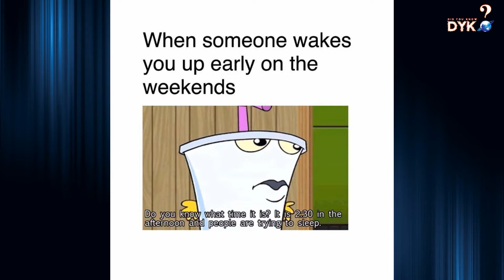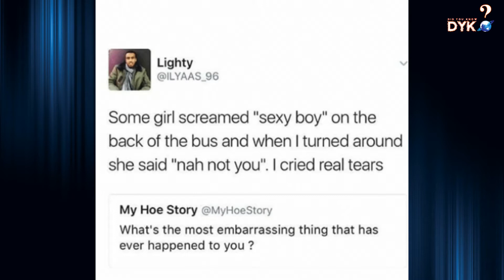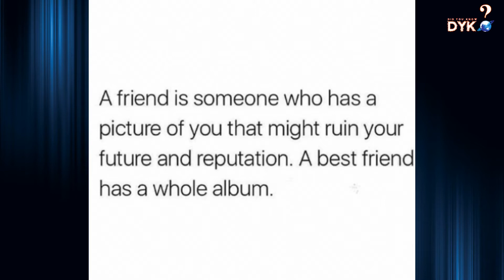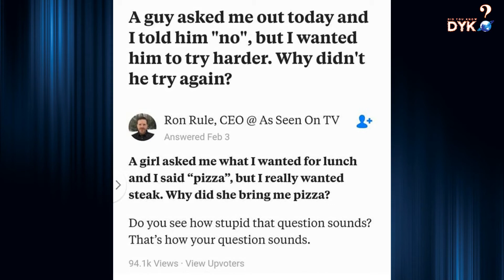BEST HUMOR EPISODE 25